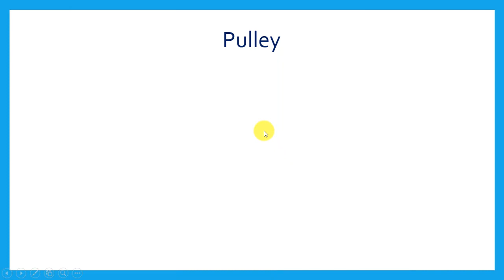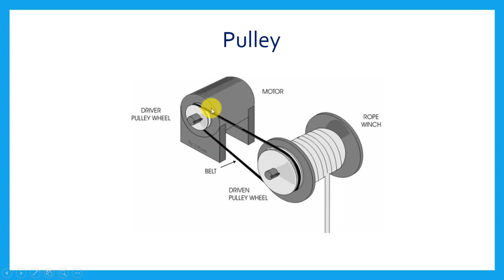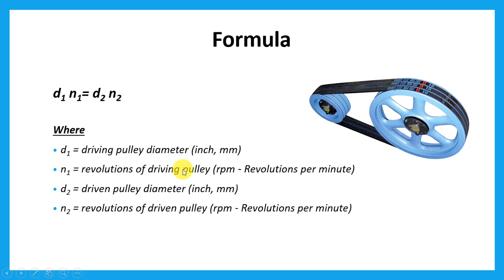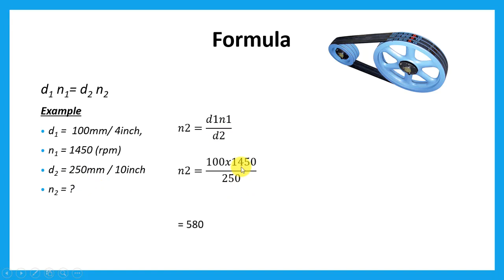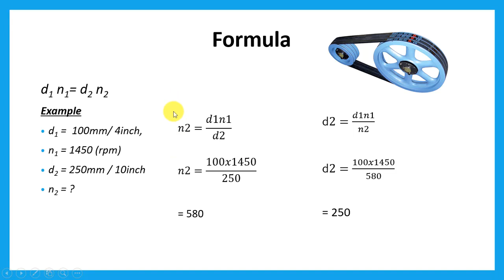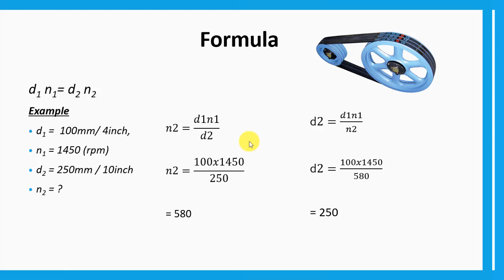মোটরের পুলি সাইজ কত হলে RPM কত হবে? how to calculate motor RPM & pulley size in bangla tutorial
১টি মোটরের পুলির সাইজ কিভাবে হিসেব করতে হয়, কত স্পীড চাইলে কত সাইজের পুলি লাগাবেন, বা পুলির সাইজ জানা আছে কিন্তু RPM বের করা লাগবে, কোন সূত্র ব্যবহার করে এই হিসেব গুলো বের করবেন। এ সকল বিষয় নিয়ে এই ভিডিওতে আমি উদাহরণসহ বিস্তারিত আলোচনা করেছি।
আশাকরি  এই ভিডিওটা দেখলে আপনাদের জন্য সহায়ক হবে।

In this video, I will show you, how to calculate motor RPM & pulley size.
So keep watching the full video...

এই ভিডিওটা থেকে যদি কিছু শিখতে পারেন বা কোন কাজে আসে তবে লাইক দিতে ভুলে যাবেন না, এবং শেয়ার করে অন্যদেরও উপকারে অংশ গ্রহণ করুন।আপনার যদি কোন পরামর্শ বা জিজ্ঞাসা থাকে তবে নিচে কমেন্টস করে বলে যাবেন, আমি নিশ্চই রেসপন্স করব, ”ইনশআল্লাহ” ।

এর আগেও আমি ইলেকট্রিক্যাল ইঞ্জিনিয়ারিং, অন্যান্য টেকনিক্যাল, টেকনোলজিক্যাল ও সেইফটি বিষয় নিয়ে অনেক ভিডিও বানিয়েছি, ‍যদি সে গুলো ‍দেখতে চান তাহলে আমার ইউটিউব চ্যানেলটি ভিজিট করুন, এবং নতুন সকল ভিডিওর আপডেট নোটিফিকেশন ‍পেতে আমার চ্যানেলকে সাবসক্রাইব করে পাশে থাকা বেল বাটনটি প্রেশ করে অল সিরেক্ট করে দিন।
এবং আমার ফেইজবুক পেজেও সবগুলো ভিডিও পাবেন, সেখানেও ভিজিট করুন, এবং নতুন সকল ভিডিও পেতে আমার ফেইজবুক পেজ এ লাইক দিয়ে সাথে থাকুন।
সাথেই থাকুন।

How to Run 3 Motors by 1 Soft-Starter? ১টি Soft-tarter দিয়ে কিভাবে ৩টি মোটর চালানো যায়, ড্রয়িংসহ।

About our channel:
This channel contains Electrical EngineeringTutorials, Tips, Tricks, and other technical related videos. And different technological videos, all of the videos are in Bengali/ Bangla.

Any query:
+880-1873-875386